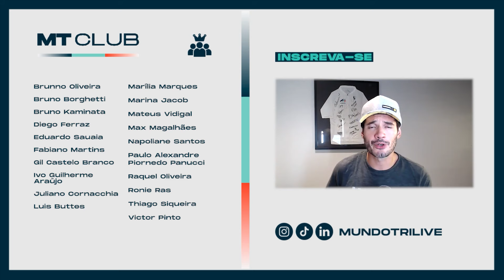MT Cast #153 - Suplementação esportiva e dopagem: o que você precisa saber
No dia 19/04 é comemorado o Play True Day, um dia dedicado ao esporte limpo. Por isso, preparamos este episódio especial trazendo 4 convidadas: Ana Bonetti, Mulheres do Tri, Paula Zamboni, a Dra. Tamires Vieira, médica do esporte, e Adriana Taboza, Presidente da ABCD. Confira como foi!

Chegaram os géis da DUX!  Agora a linha está ainda mais completa de suplementos pré, intra e pós-treino para elevar a sua performance. Acesse e aproveite o cupom MUNDOTRI

A Woom tem o melhor vestuário para todas as modalidades do triathlon, juntas ou separadas.

Quer levar a sua bike para as maiores provas de triathlon do calendário sem stress?

Você conhece o MT Club?